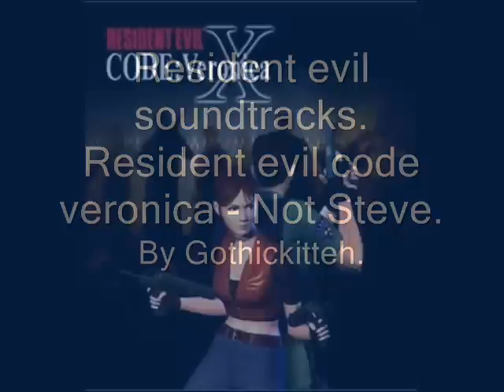Resident evil CV Soundtrack - Not steve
Resident evil code veronica soundtrack.